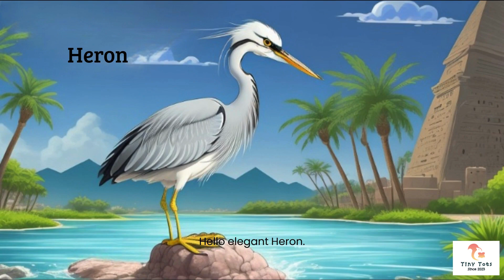🐪TinyTots Bedtime Story: A Mystical Discovery Adventure of Egyptian Wildlife for Kids! 🏺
🌍 Welcome to TinyTots: A Introduction to the Egyptian Wildlife for Kids 🌙
Embark on a captivating journey through the diverse landscapes of Egypt, home to an array of magnificent wildlife. Join us as we gently guide the enchanting creatures of Egypt to a peaceful night's rest, and we invite you to be part of this magical bedtime safari.

🌳 Connect with the TinyTots Community! 🌐
Explore more enchanting stories and connect with a community of parents who believe in the magic of bedtime:

🌙Highlights of the Egyptian Wildlife Adventure:
🌳 Introduction (0:00 - 0:53): Embark on an enchanted adventure into the forest wonder.
🐊 Hello Crocodile (0:54 - 1:18): Meet the mighty crocodile, sunbathing along the Nile. As the day ends, wish the crocodile a "Good night."
🦛 Hello Hippopotamus (1:19 - 1:44): Encounter the hefty hippopotamus, cooling off in the Nile. As stars twinkle, share a comforting "Good night."
🦩 Hello Heron (1:45 - 2:05): Greet the elegant heron, gracefully wading through waterways. Help her find a peaceful spot with a soothing "Good night."
🦅 Hello Falcon (2:06 - 2:30): Say hello to the majestic falcon, soaring above Egyptian skies. As moonlight bathes the land, wish the falcon a "Good night."
🦁 Hello Sphinx (2:31 - 2:54): Encounter the mysterious Sphinx, guardian of the desert. As night unfolds, bid the Sphinx a "Good night."
🐢 Hello Desert Tortoise (2:55 - 3:21): Greet the wise desert tortoise, slowly moving through the sandy desert. As stars shimmer, wish the tortoise a "Good night."
🐫 Hello Camel (3:22 - 3:45): Meet the resilient camel, standing tall in the vast desert. As the breeze grows cooler, share a calming "Good night."
🐭 Hello Kangaroo Rat (3:46 - 4:10): Say hello to the nimble kangaroo rat, hopping in the Egyptian desert. As night falls, wish the rat a "Good night."
🦊 Hello Fennec Fox (4:11 - 4:37): Encounter the adorable fennec fox, exploring the desert with large ears. As night's magic surrounds, wish the fox a "Good night."
🌠 Conclusion (4:38 - 6:34): Thank you for joining us on this enchanting safari to discover Egypt's remarkable wildlife. Your help in bidding a "Good night" to these incredible creatures is appreciated. Now, close your eyes and dream of the wonders of Egypt. Good night, little one, and good night to the wildlife of Egypt.

🎙️ Featuring:
Narrator: Aria AI, US
Writer: ChatGPT AI
Sound Design: YouTube Free Copyright Music

Includes mentions of: Bedtime Story, Kids Stories, Peaceful sleep, toddler sleepy video, baby bedtime stories, toddler bedtime, christmas bedtime story, bedtime story about christmas eve, short bedtime story, bedtime story for kids in english, bedtime story for boys, bedtime story for girls, bedtime story for sleep, non-stimulating content for kids, kids video, videos for kids, kids storytime.

Don't miss out on the wonders of the natural world! 🌍🌙 EgyptianWildlife BedtimeAdventure GoodNightSafari 🌌🦒